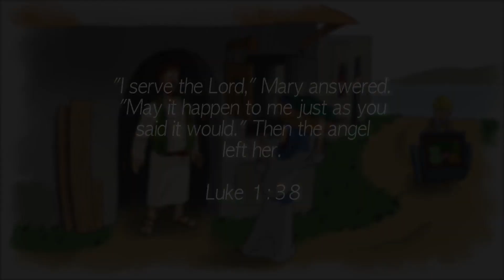01TheGreatAnnouncement 마리아를통해약속을이루셨어요!_English🇺🇸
01 The  Great  Announcement 마리아를 통해 약속을 이루셨어요!

 “I serve the Lord,” Mary answered. “May it happen to me just as you said it would.” Then the angel left her.  [Luke 1:38]